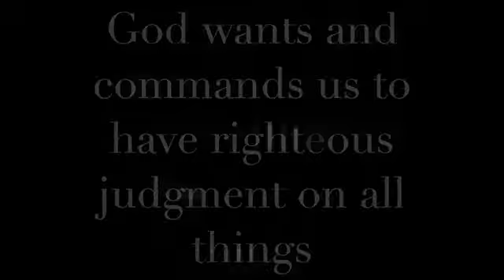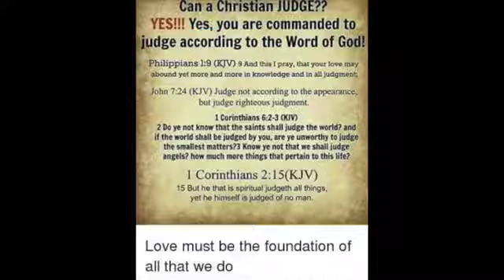God wants and commands us to have righteous judgment on all things Vlog by Deki Sathyan